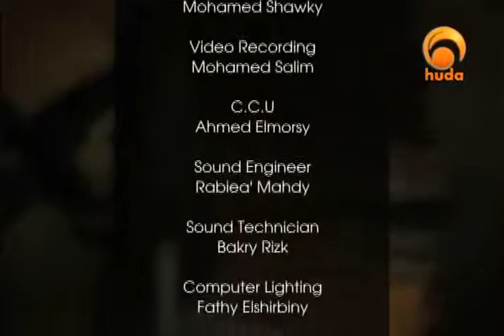Lessons in Fiqh 52